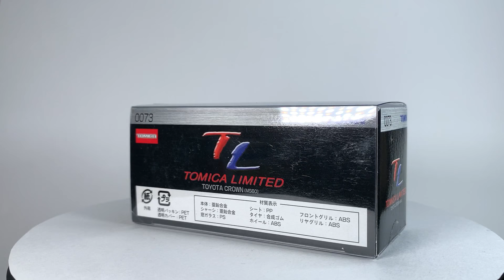トミカリミテッド トヨタ クラウン ( TOYOTA CROWN MS60)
70年代ではデザインが新し過ぎたんでしょうね